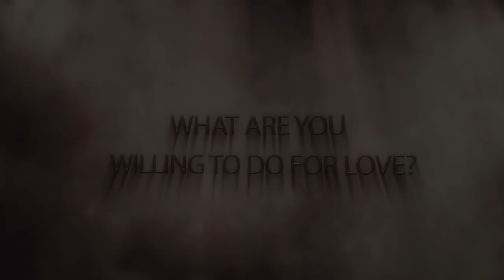Immortal Love: Letter From The Past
Te despiertas en una celda sin recuerdos y enseguida descubres que el malvado Conde D'Morten te ha condenado a muerte por un delito que no has cometido.

Por suerte para ti, un extraño enmascarado tiene otros planes en mente y con su ayuda, logras escapar de tu prisión.

¡Armado con un amuleto mágico que te permite retroceder el tiempo, debes encontrar una manera de recuperar tus recuerdos y salvar a tu verdadero amor de su trágico destino en esta emocionante aventura de rompecabezas y objetos ocultos!